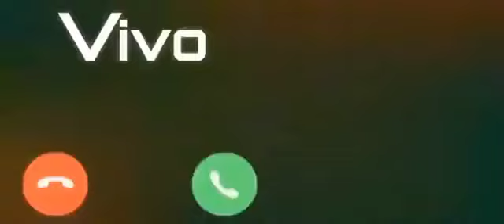Good Morning Ringtone | Message ringtone | message tone | phone ringtone | Only Ringtone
DOWNLOAD LINK

🎧 Bluetooth Headphones

🔌Power Bank

⏱️Smartwatch with Alexa Built-in

Message ringtone
message tone
phone ringtone
Only Ringtone
tone
message ringtone
phone ringtone
message tone
good morning ringtone
tone ringtone
mobile ringtone
ringtone
morning ringtone
morning alarm ringtone
msg tone
phone ka ringtone
રીંગટોન
msg ringtone
message ka ringtone
alarm ringtone good morning
phone ki ringtones
vivo mobile ringtone
message ki ringtone
vivo ka ringtone
vivo ringtone
good morning alarm ringtone
vivo message ringtone
message wala ringtone
vivo phone ringtone
tune ringtone
phone message
vivo ki ringtone
phone ringtones
ringtone phone
sound ringtone
tone tone
best phone ringtone
phone tone
vivo phone ki ringtone
morning ringtone for alarm
phone ringtone music
phone ki tone
phone message ringtone
good morning ringtone alarm
ringtone vivo
phone ringtone song
ফোনের রিংটোন
message tune
ringtone tune
mesej ringtone
good ringtone
ट्यून
vivo mobile ka ringtone